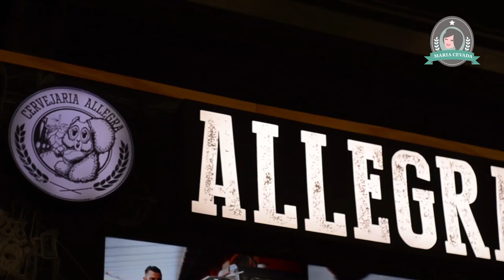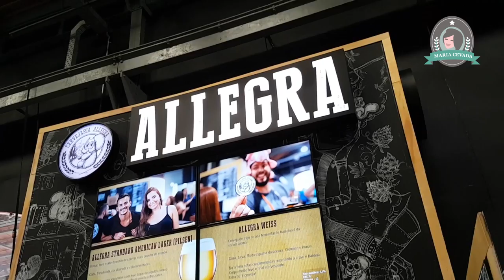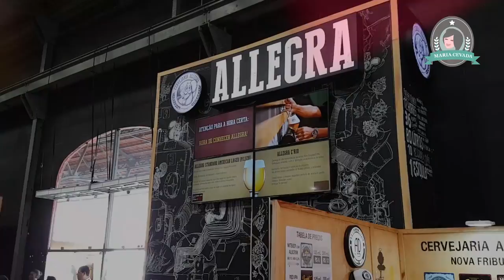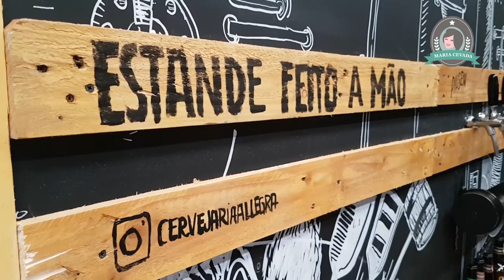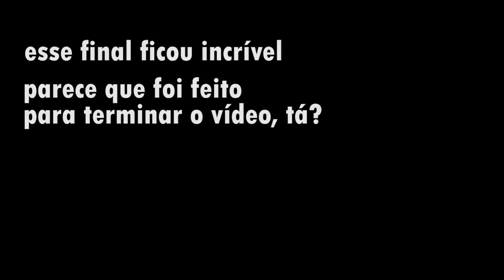Mondial de la Bière 2017 - Cervejaria Allegra - Maria Cevada - Tudo sobre Cerveja Artesanal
E vão começar os vídeos do Mondial! Visitamos o estande da Cervejaria Allegra que foi a nossa superparceira no evento e conversamos com a galera para entender a nova fase da cervejaria que antes produzia receitas de cervejeiros ciganos e caseiros e agora lança rótulos próprios no mercado com uma identidade visual muito carismática... Quando eu não tento imitá-la no vídeo, rs.

Vai ter mais vídeo do Mondial de la Bière, assine o nosso canal para não perder.

Quem assiste ao canal sem assinar, fica sete anos sem...